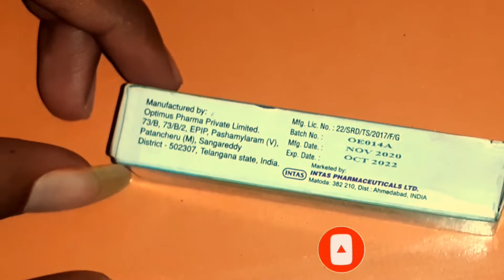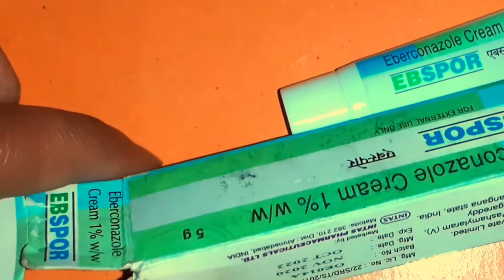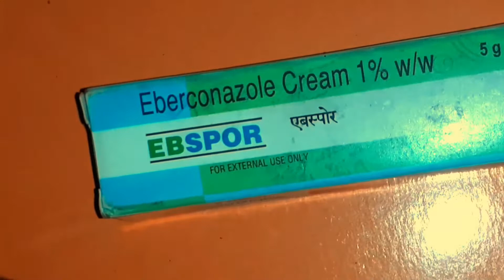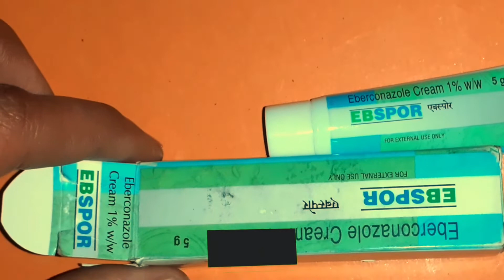EBSPOR CREAM | EBERCONAZOLE CREAM 1%W/w || दाद, खाज,खुजली को दूर करने की क्रीम|| Uses,price,benefits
दोस्तो इस वीडियो में EBSPOR CREAM   के बारे में बताया गया है अगर आपको किसी भी प्रकार की समस्या है तो आप तुरंत डॉक्टर से  परामर्श ले , इस वीडियो मे जो भी बताया गया है आप इसका उपयोग  doctor की सलाह से कर  सकते है आप इसे हर मेडिकल की शॉप से purchase कर सकते है

Your queries 👇
1-EBERCONAZOLE CREAM
2-EBSPOR CREAM
3-HOW TO USE EBERCONAZOLE CREAM
4-खुजली को दूर करने की क्रीम
5-Ebspor cream ko kese use kre
6-Ebspor cream ke fayde
7-दाद खाज खुजली को दूर करने की क्रीम
8-एब्सपोर क्रीम के फायदे ओर नुकसान